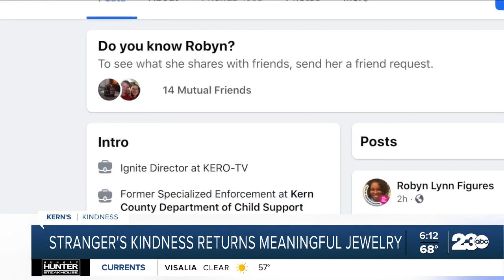Kern's Kindness: Stranger's kindness returns meaningful jewelry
In this Kern's Kindness, 23ABC's Kallyn Hobmann shows us how a little bit of luck and the kindness of a stranger helped one of 23ABC's employees get a meaningful piece of jewelry back.